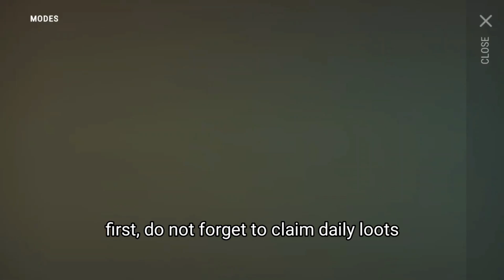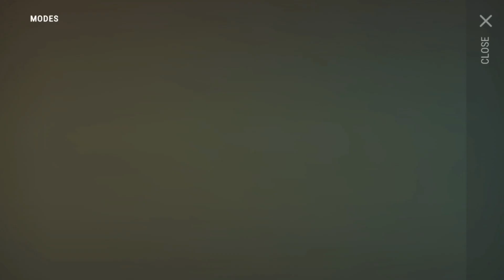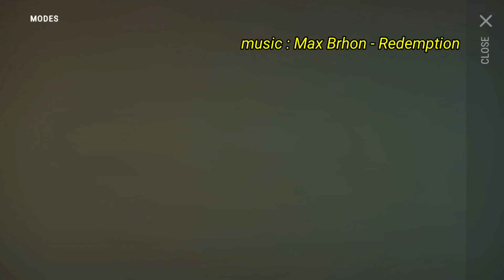Build All Settlement Workbenches Level 2 || Last Day On Earth: Survival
Ldoe All Settlement Workbenches

Thanks to click this video. In this video I show you how to build all settlement workbenches in game Last day on earth survival. I show you how to win expeditions and I show you who is most priority mercenery to upgrade.